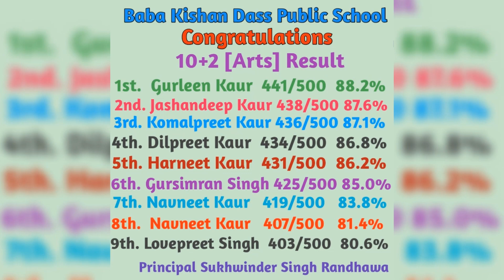School result celebration || Bkdps || Baba Kishan Dass Public School